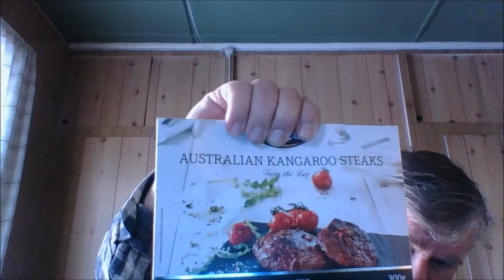Kengurunlihaperunakaalikeitto - Juttelua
Kuvaus Seppo Sallinen.